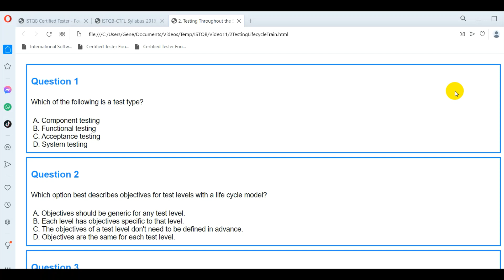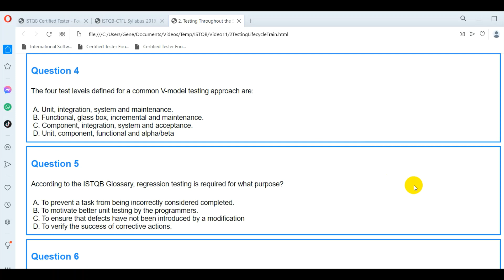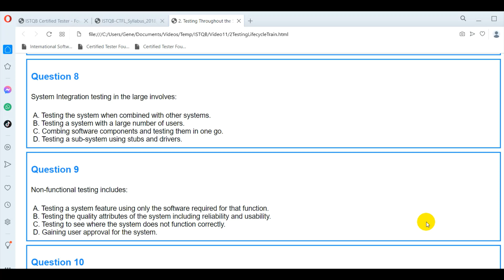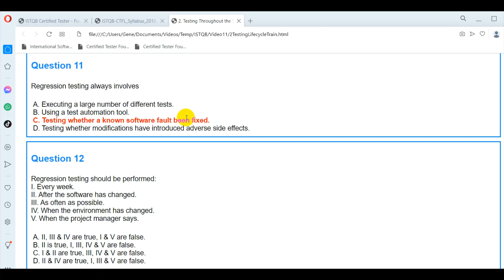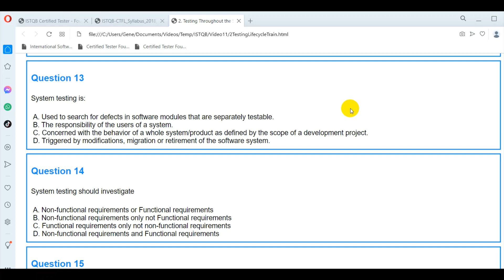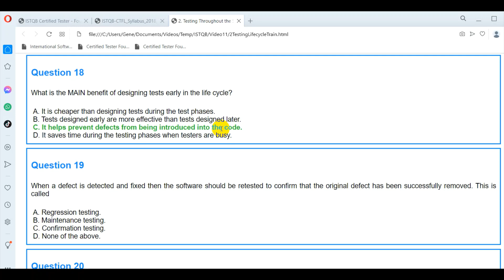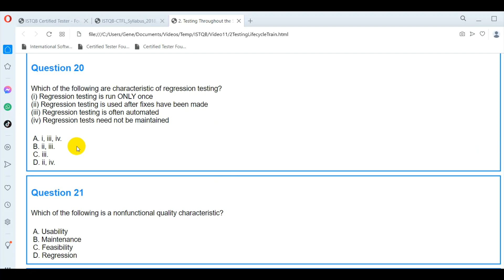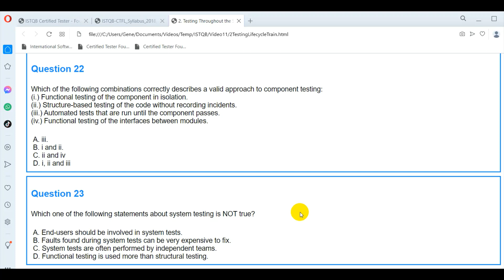ISTQB Certified Tester Foundation Level. Курс для початківців. Розділ 2. Практика.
В цьому відео працюємо з тестами для другого розділу.

Підтримуйте ЗСУ!

Або інші організації чи волонтери, яким ви довіряєте.

Слава Україні!